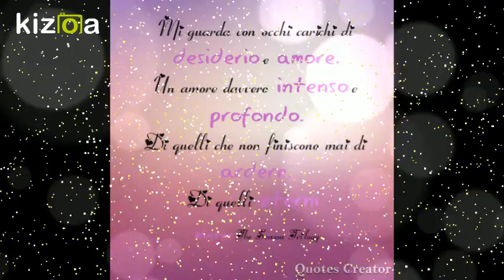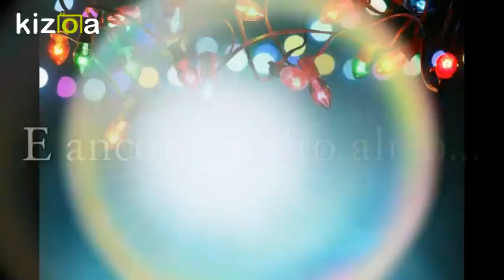Merry Little Christmas Booktrailer